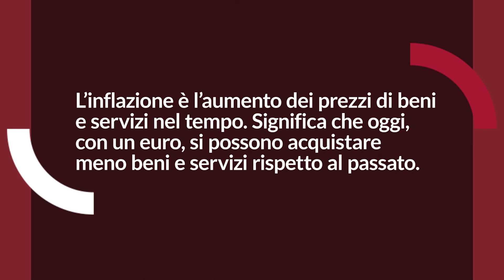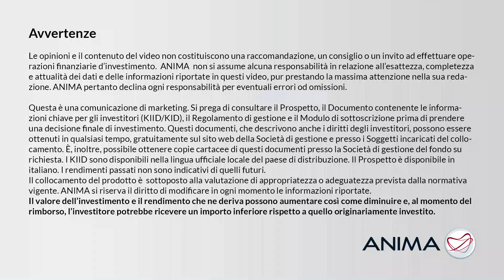In poche parole...Inflazione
Una parola che avevamo quasi dimenticato è diventata la parola del 2022. Ma cos’è esattamente l’inflazione? E perché è importante? È sempre “cattiva”? O può essere anche “buona?”. E nel 2023? Ci racconta tutto Carlo Majolo, Relationship Manager di ANIMA.